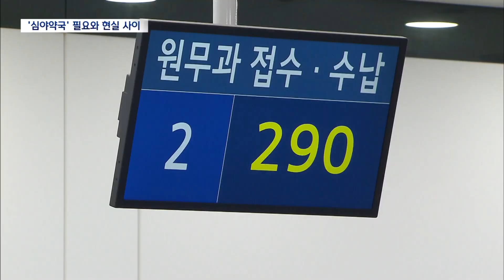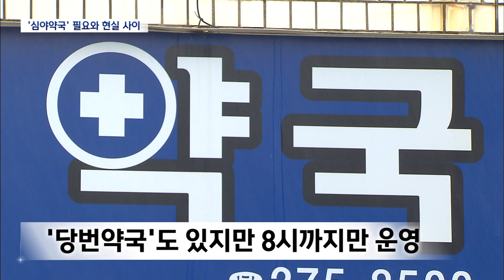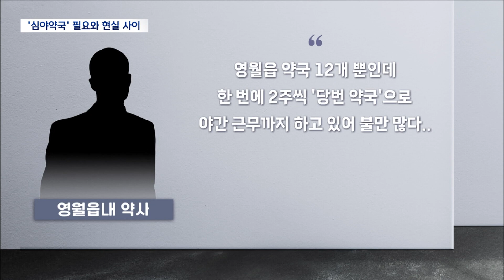2023. 9. 28 [원주MBC] 영월 심야약국 조례 통과.. '필요 vs 현실'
■ ◀ 앵 커 ▶

영월의료원은 지난 6월부터 밤 11시까지
소아과 야간 진료를 하고 있습니다.

그런데 정작 약국은 6시, 길어야 8시면
닫기 때문에 약을 받을 수 없는 경우가
생기는데요..

이때문에 영월군의회가 심야 약국을 열면
지원을 하는 조례를 제정했는데,
현장에서는 제대로 된 논의도 없었다며

이병선 기잡니다.
◀ 리포트 ▶

지난 6월부터 소아과 평일 야간 진료를 시작한
영월 의료원..

밤 11시까지 운영하다보니
퇴근 이후 찾을 수 있어 맞벌이 부부에게는
큰 힘입니다.

그런데 정작 6시가 넘으면
열려 있는 약국이 없어
약은 받을 수 없습니다.

◀ INT ▶ 장윤미 / 영월군 영월읍
"아이들 거의 보면 밤이나 새벽, 이렇게
밤에서부터 열 많이 나거든요. 여기 저기
전화해서 해열제 있는지 물어보고 그렇게
먹였었어요"

한창 진료 환자가 많은 5시부터 7시 사이에는
약을 받아갈 수 있도록 병원에서 약국에
부탁을 하기도 하지만 한계가 있습니다.

또 영월읍 약국끼리 일종의 당직처럼
'당번약국'이라는 이름으로 한 곳씩
돌아가면서 8시까지 연장 운영도 하는데,

약국별로 전문적으로 다루는 진료과가 달라
원하는 약을 받을 수 없는 일도 생깁니다.

◀ st-up ▶ 이같은 지역의 필요성을
반영하기 위해 영월군의회가 최근
심야약국 운영 지원 조례를 통과시켰습니다.//

'영월군 응급의료 지원에 관한 조례
전부개정조례안'에 공공 심야약국을 지정하고
필요한 예산을 지원할 수 있도록 한 겁니다.

관련부서에서 소아과 심야 진료를 준비할 때
함께 논의됐어야 했는데 약국을 지원할 수 있는
근거가 없다 보니 힘이 실리지 않았다고
봤습니다.

◀ INT ▶임영화 의원 / 영월군의회
"의료 복지 차원으로 접근해야 하는
부분이잖아요. 그래서 저는 충분히 필요하다
라고 하면 과감하게 예산을 좀 투입할 필요도
있다라고 생각을 하는 겁니다"

다만 현장에서는,
아직 약사회와 공식적으로 논의된 바도
없는데 조례부터 먼저 나왔다는 것에
당황스럽다는 반응입니다.

[ CG ]
한 약사는,
"영월읍 내에 약국이 12개 뿐인데
한 번에 2주씩 돌아가며 '당번 약국'으로
야간 근무를 감수하고 있어
이에 대한 불만도 상당하다"며,

"지원금을 준다고 한들 사람을 뽑기도 어려운
지역 사정을 감안하지 않은 것"이라고
토로했습니다. //

협의를 통해 접점을 찾아나가야겠지만
의료 복지의 필요성과 현실적 제약을
조율하는 과정이 쉽지만은 않아 보입니다.

MBC뉴스 이병선입니다.
◀ END ▶